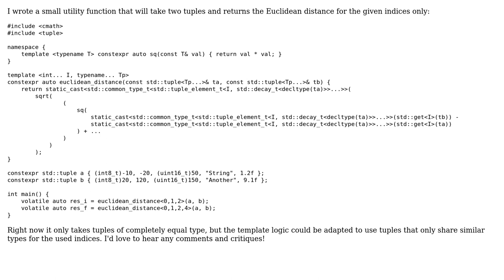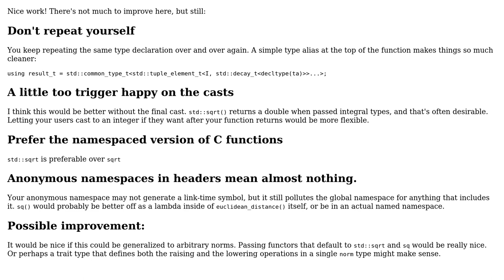Code Review: C++ Calculate euclidean distance between tuples, for specified indices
With thanks & praise to God, and with thanks to the many people who have made this project possible! | Content (except music & images) licensed under CC BY-SA | Music | Images & others | With thanks to user Stefan user Null user 200_success and the Stack Exchange Network Trademarks are property of their respective owners. You are responsible for your own actions.